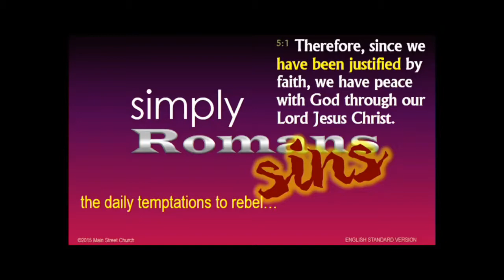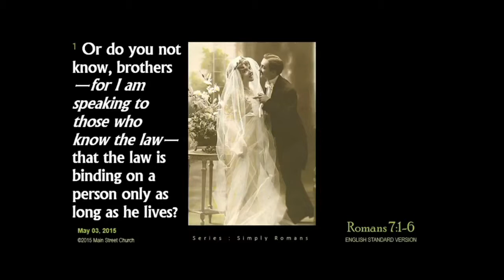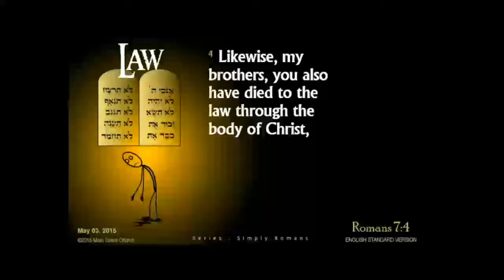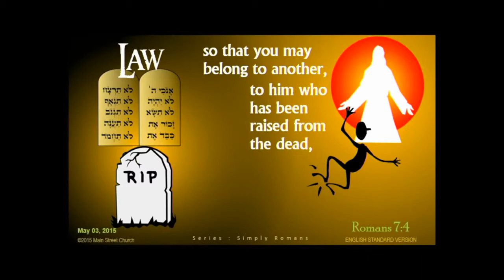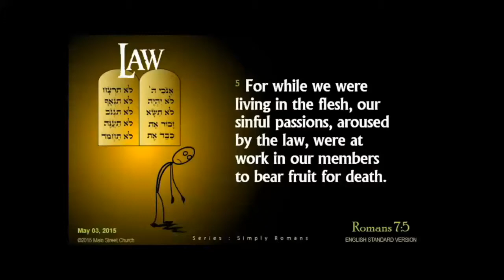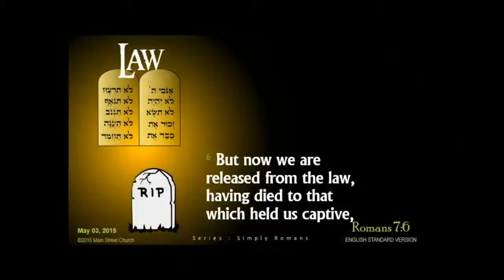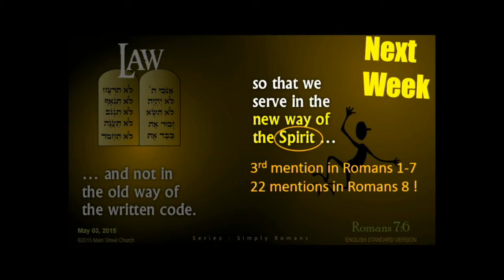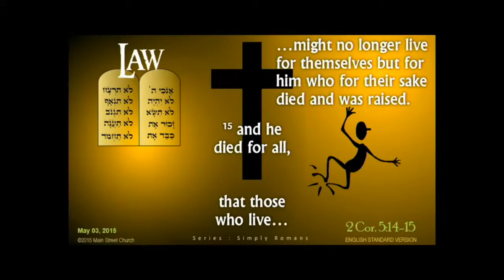Sermon 718 (3 May 2015)